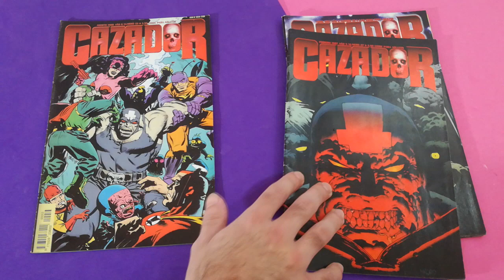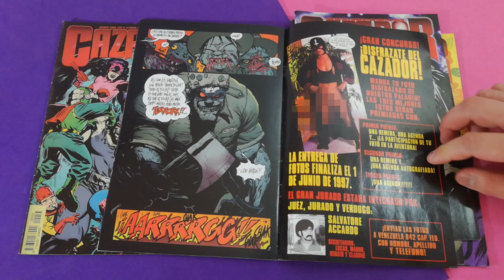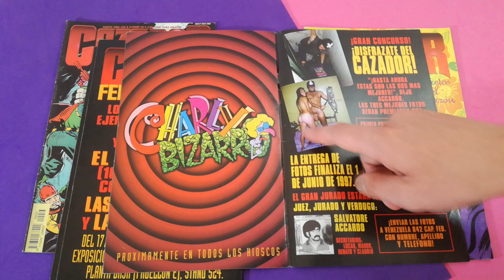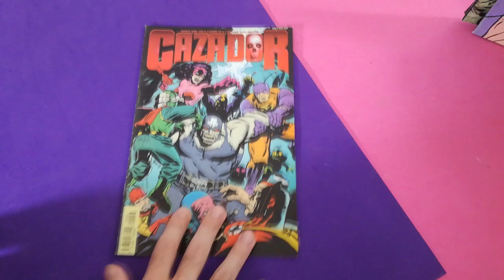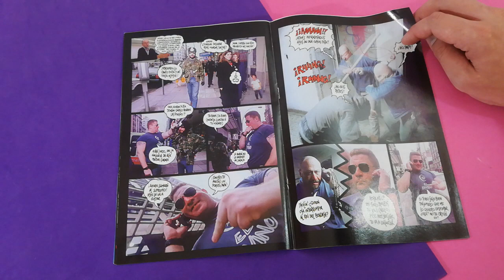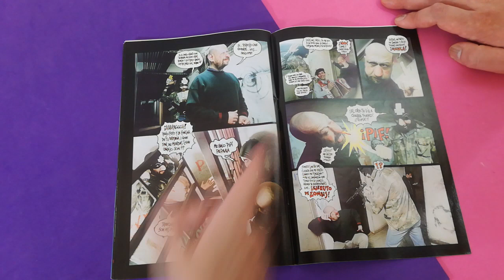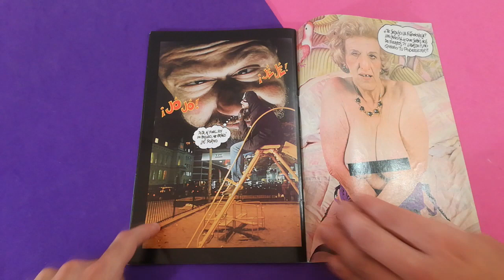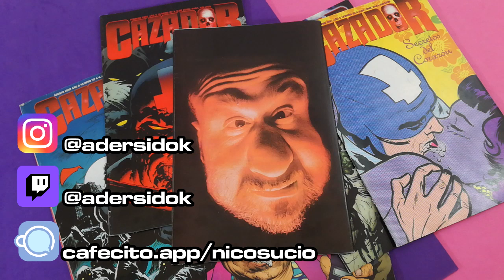El CAZADOR: fotonovela y concurso de cosplay bizarro / Comic Shop